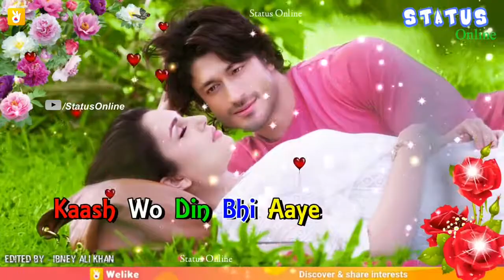Itina main chahun tujhe koi kisi ko na chahai